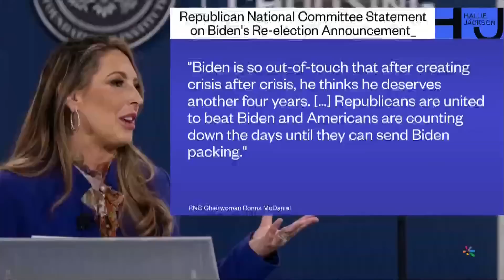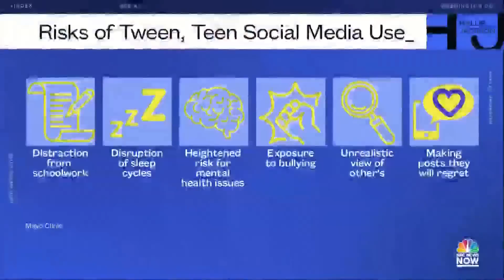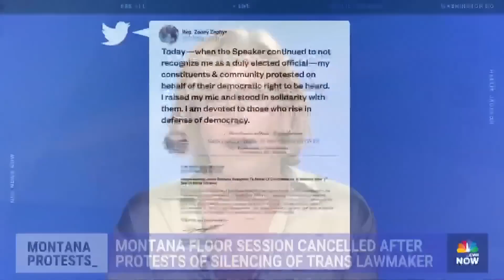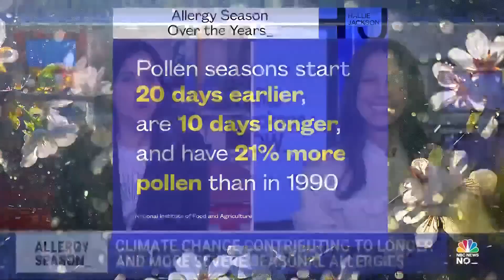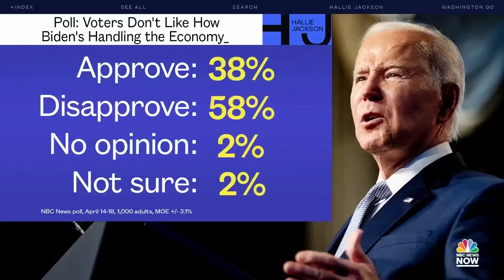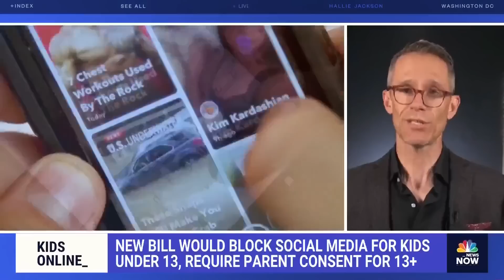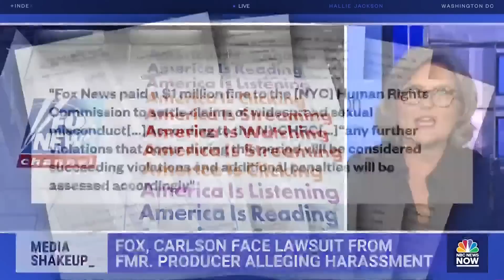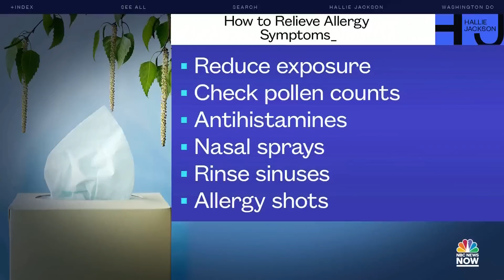Hallie Jackson NOW - April 25 | NBC News NOW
President Biden announces his re-election bid with a video focusing on “freedom,” cities brace for major flooding as the Mississippi River rises to historic levels this week, senators plan to unveil a bill banning social media use for children under the age of 13, and debate sparks over “safe haven boxes” for surrendering babies.